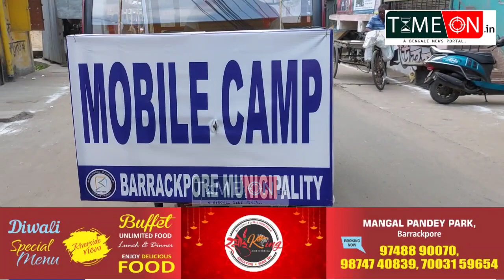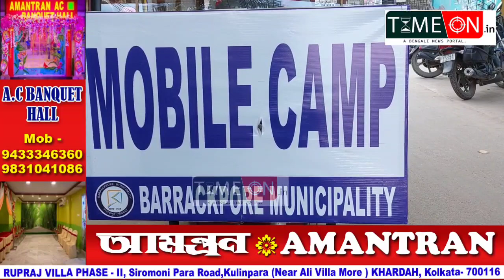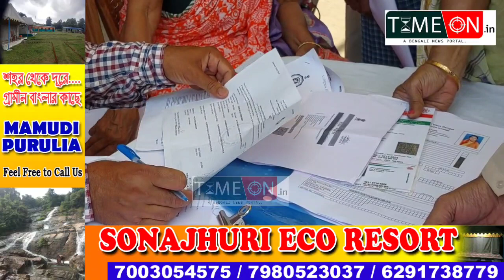ব্যারাকপুর পৌরসভার ৫ নম্বর ওয়ার্ডের আয়োজিত হলো দুয়ারে সরকারের মোবাইল ক্যাম্প